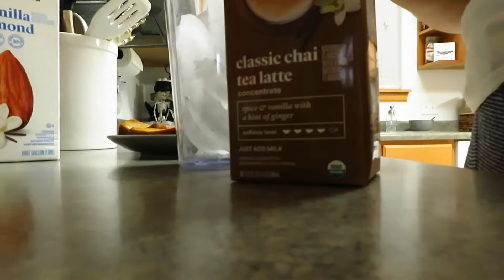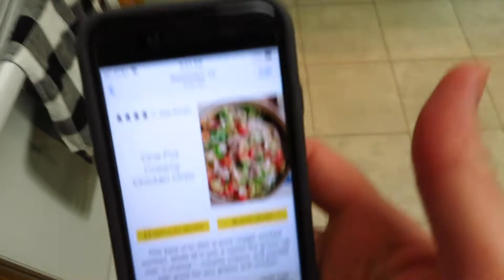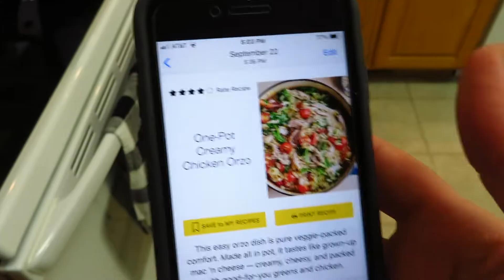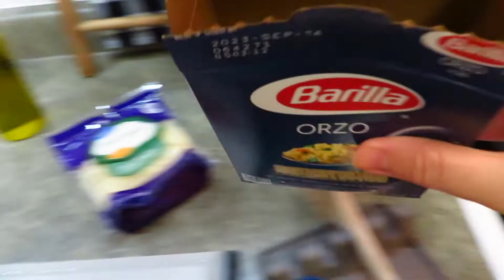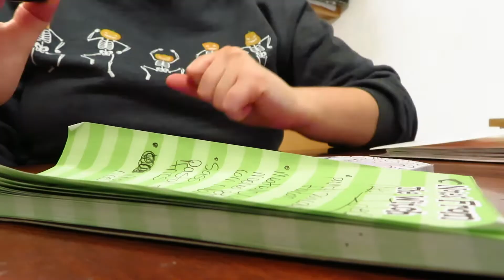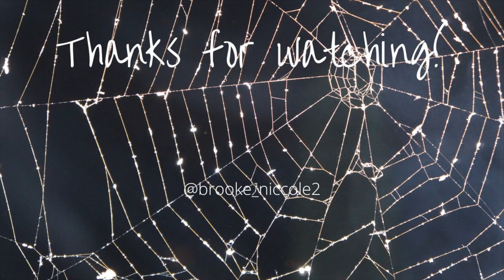Vlog-O-Weenie || New Recipe, Mum Update & Puppies || Episode 2 || 2022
This is the second video in my Vlog-O-Weenie Series.   We try out a new recipe, get things done around the house, update on the front porch and play with the puppies.  Hope you enjoy the day with us.

Hi! I’m Brooke.  I live in the Midwest and would love to visit every state some day.  I have a husband and two boys.  I am excited to create videos about life, fashion, home décor and being a mom.